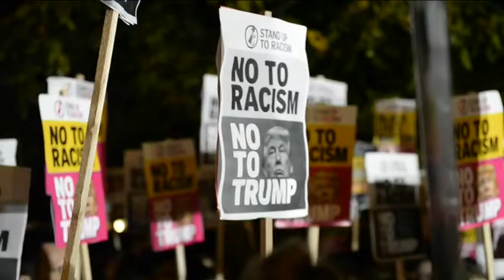Una protesta ante la embajada de EEUU en Londres rechaza a Trum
Londres (Reino Unido), 9 nov (EFE/EPA).- (Imagen: Will Oliver) Decenas de personas acudieron hoy a una manifestación "antirracista" ante la embajada de Estados Unidos en Londres para protestar por la victoria del republicano Donald Trump en las elecciones presidenciales en EEUU.